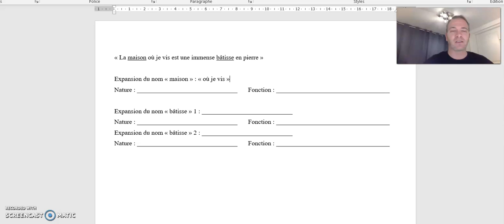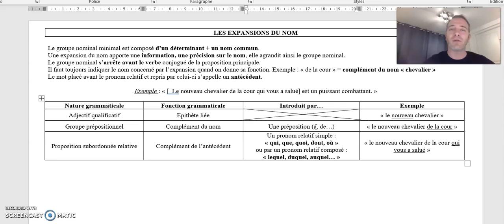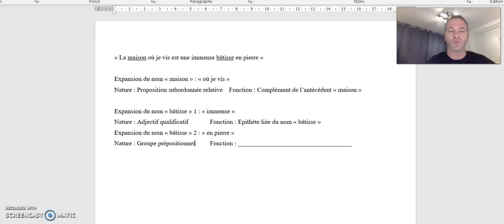Expansions exercice vacances explication avec exemple